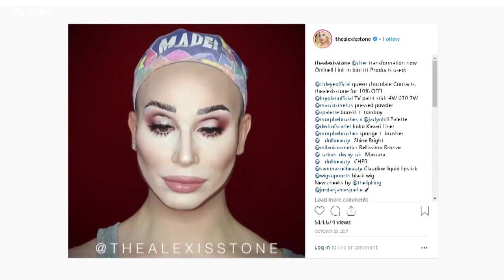"How celebrity makeup transformations led to the ultimate internet hoax" - Alexis Stone | ITV News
Point of View is an ITV News series where we invite people to share their life experiences and what they've learned from them.

In this episode, viral Instagram star and drag performer Eliot Joseph Rents, also known as Alexis Stone, talks about his viral celebrity makeup transformations, and about why he wore a fake plastic face for 7 months in what's been dubbed "the ultimate internet hoax".

Alexis fooled his hundreds of thousands of followers into thinking he'd had extensive facial reconstructive  plastic surgery. He said the comments he received revealed both the best and the worst of the online beauty community.